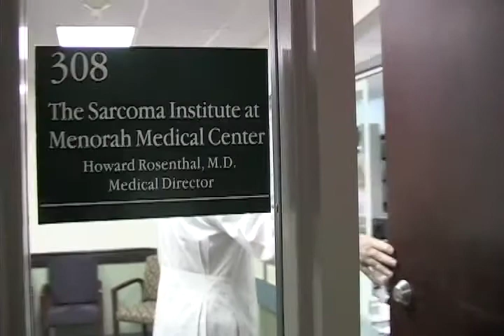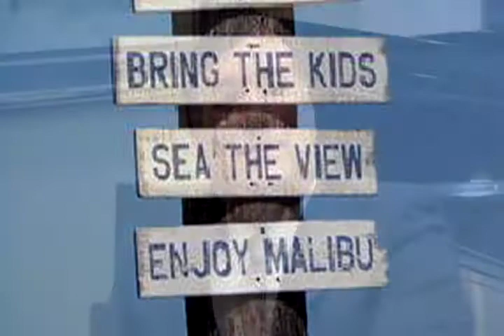Ben Zakkai 2011 Honorees - Brenda & Dr. Howard Rosenthal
Ben Zakkai Honor Society 2011 Honorees Brenda & Dr. Howard Rosenthal. Recipients of the Enid & Harold H. Boxer Memorial Award.